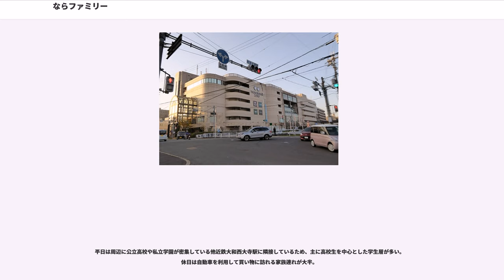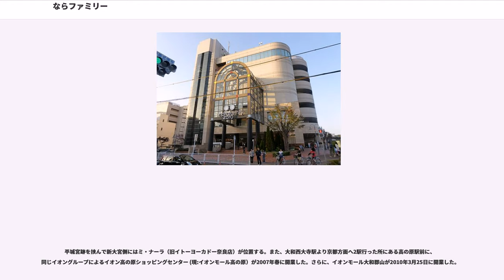ならファミリー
ならファミリーは、奈良県奈良市西大寺東町二丁目に立地する1972年に開業した日本初の2核型大型のショッピングセンターである。

核店舗として百貨店の近鉄百貨店奈良店とGMSのイオン奈良店が出店している他、約150の専門店や公共サービスセンター、秋篠音楽堂などの文化施設がある。また、3つの別館も存在し、駐車場近くの別館3号館には歯科診療所、クリニック、H.I.Sなどが入居している。（別館1号館には近鉄文化サロン奈良があり、2号館は加藤ビル）

略称はならファ。シルクロードの東の終着点であった平城京（平城宮跡の付近）に立地していることから、シンボルキャラクターはシルクロードを旅する「ポコラ」という名前のラクダとなっている。なお、会員カードとして、らくだカードを発行している。

ダイヤモンドシティ（現：イオンモール）により積極的に郊外型ショッピングセンターの建設を計画していたジャスコ（現：イオン）は、郊外立地の将来性を確信し、日本で初めてとなる2つの核店舗を持つ郊外型ショッピングセンターの計画を立てた。

当時郊外立地の出店を考える百貨店は少なく消極的だったこともあり難航。しかしながら西大寺という立地に興味を抱いたのが近鉄百貨店であった。西大寺は親会社の近畿日本鉄道の路線が集中する要となる場所であったからである。

また、西武百貨店が衛星都市の高槻に百貨店を出店する動きが出たり、ならファミリーの核店舗候補に阪急百貨店が興味を示るなど、ジャスコが他社資本と提携する可能性もあったことから、自社系列エリア内に他社店舗ができることを嫌ったことが理由とされる。そのため、近鉄の資本参加を条件に出店を決定。1970年12月にダイヤモンドシティと近鉄百貨店との共同出資による「ダイヤモンドファミリー」を設立し、近鉄大和西大寺駅前に日本初の2核ショッピングセンター「奈良ファミリー」として1972年3月14日に開業した。オープンの時間には檜原近鉄百貨店副社長、岡田卓也ダイヤモンドファミリー社長らがテープカットを行い、近鉄百貨店吹奏楽団が演奏を行った。

建物は地下1階、地上5階（一部2階）で、ジャスコ奈良店と近鉄百貨店奈良店、東宝文化センター（藤影きもの教室、若羽料理教室、カワイ音楽・体育教室、レディスアカデミーよみうり）の他に、100余りの専門店が入居していた。敷地面積は21,450mで、延床面積は約41,600m、駐車台数は600台であった。
その後、立地する奈良市西大寺地区が奈良市副都心としてのターミナル化が進み、商圏環境が大きく変化したことや、消費者ニーズに応える核施設への改善のため、ダイヤモンドファミリーは1992年9月30日まで100m離れた駐車場に建設された仮施設に店舗を移し、全面建て替え工事に踏み切った。新店舗への総投資額は約400億円で、設計は東畑建築事務所。また、総合元請は三菱商事大阪支社で、建築施行は清水建設・大日本土木・村本建設・三菱建設・三和JV、設備施工はきんでん・テクノ菱和・西原衛生工業所大阪店・三菱電機・日本オーチス・エレベータ。
そして1992年11月14日、文化・情報・サービス施設を備えた多機能・複合型ショッピングセンター「ならファミリー」としてリニューアルオープンした。新店舗のイメージテーマは「シルクロードファンタジー」であり、新たにNTT・旅行サロンなどの生活情報機能施設、パスポートセンターなどの行政窓口が入居。ショッピングだけでなく文化・情報・サービス機能を備えるアメニティセンターを目指したものに生まれ変わった。ショッピングセンターで本格的な音楽設備を備えたのは、ならファミリーが初めてであった。
なお、周辺に立地する奈良そごう（閉店後はイトーヨーカドー奈良店を経て、現在はミ・ナーラ）や中型ショッピングセンターの差別化を図るため、核テナントのひとつである近鉄百貨店のリニューアルは特にハイレベルなものになった。全面建て替えによってジャスコ直営面積が7,828mから11,928mに約1.5倍増なのに対して、近鉄百貨店は9,789mから30,289mへの約3倍に増えた。店舗デザインのイメージはヨーロッパのリゾートホテルとし、近鉄アート館でのノウハウを活かして、新たに「秋篠音楽堂」や「近鉄奈良ホール」が設けられた。
2002年、近鉄百貨店奈良店は約2億2000万円を投じて2-6階の改装工事に着手。同年9月26日にリニューアルオープンし...